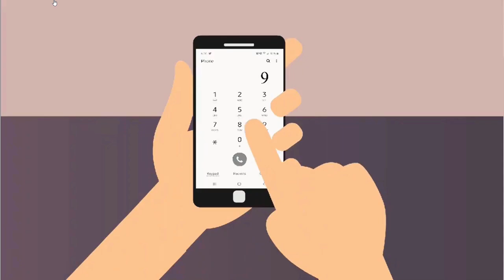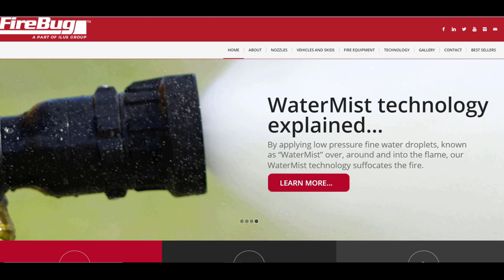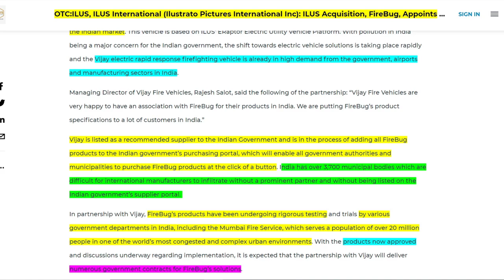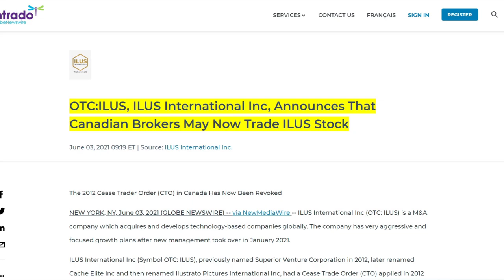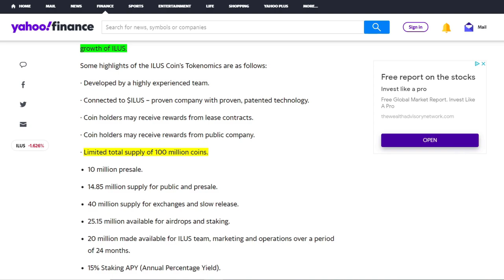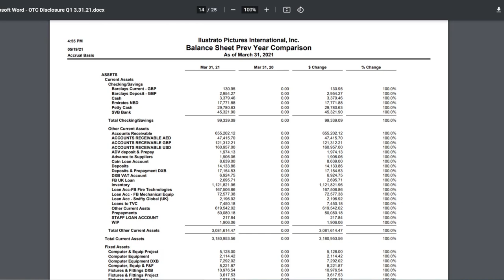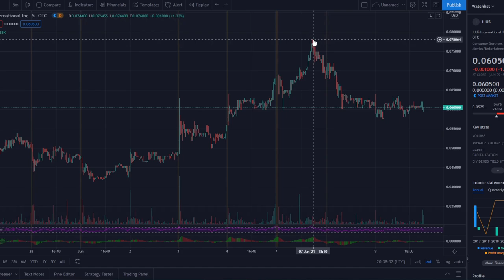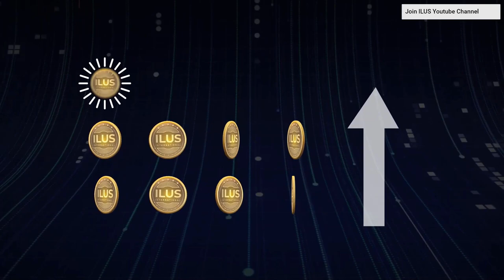THIS $0.05 PENNY STOCK IS ABOUT TO MAKE HUGE GAINS - ILUS STOCK ANALYSIS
M&A STRATEGY | LOTS OF ACQUISITIONS | PRODUCTS BEING ADDED TO GOVERNMENT PURCHASES PORTAL | CRYPTO COIN | COULD BE ABOUT TO EXPLODE | ABOUT TO GET ALL FILINGS UP TO DATE AND BECOME PINK CURRENT AGAIN

ILUS has a lot of potential. OTC Penny stocks are always very risky, and I would definitely put ILUS International into that category. RISKY!

But this stock has a lot going for it at the moment. The have recently gone pink current and are making a lot of acquisitions.

They are planning to uplist to NASDAQ

Other Videos you might be Interested in:

Cielo Waste Management are providing a solution to the worlds garbage problems in a sustainable and environmentally safe way